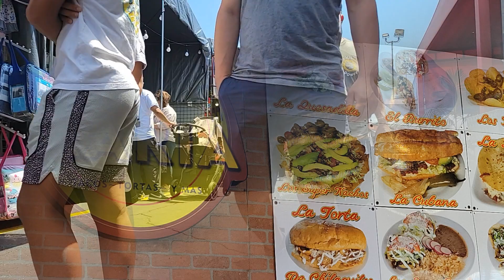Sante Fe Swap Meet, Sante Fe Springs California